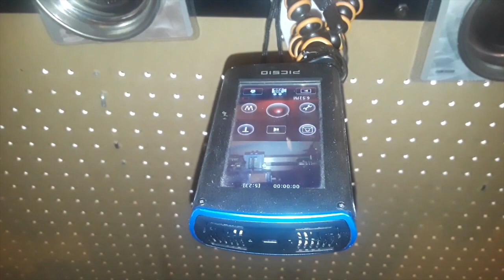How to Make a Magnetic Camera Stand/Tripod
In this video I show you How to Make a Magnetic Camera Stand/Tripod. I will use it around my shop to get better camera angles. I made it because I had a hard time getting decent angles on specific parts of my shop. If you have any questions or recommendations about the video leave your question in the comment section below.

Tools Used:
Magnets: (Just rip the magnet off the holder)

3D Printer: